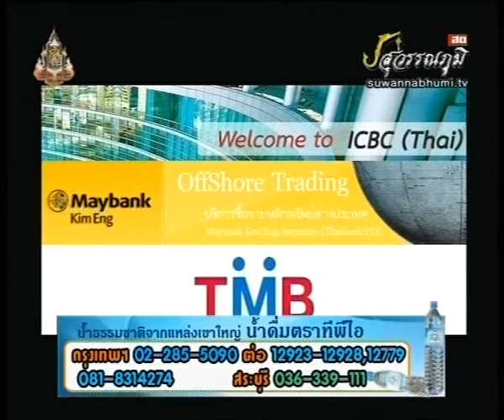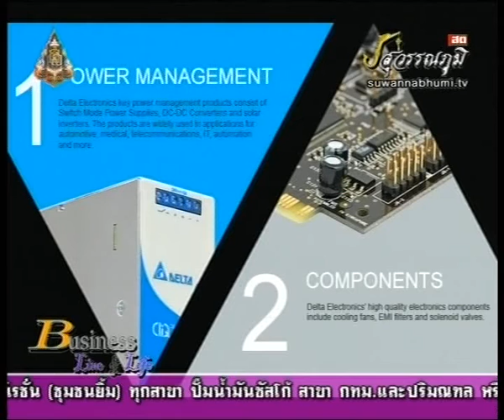นภาพร เปรื่องอารมณ์ 20-8-56 On Business Line & Life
ผู้สื่อข่าว Stock Review หุ้น TMB Delta